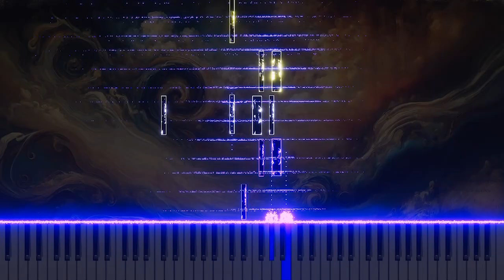Vivaldi's 6 Violin Concertos Op.12 2.Largo: Piano version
This is a piano arrangement of Antonio Vivaldi's 6 Violin Concertos, Op.12 2.Largo. The piece explores the depth and beauty of classical music through the piano's soft and emotional melodies.